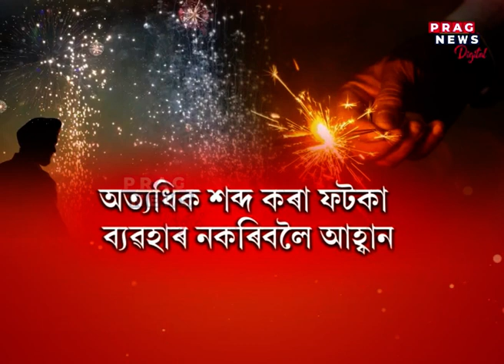Assam: Police issues advisory for safe & green diwali celebrations